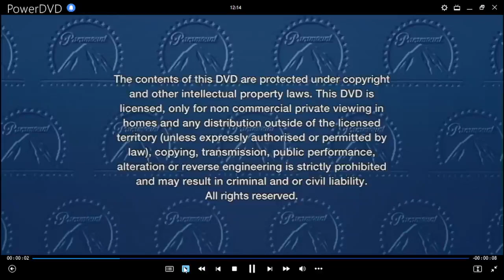El Profesor Chiflado DVD Menu 2004 en inglés, español y portugués